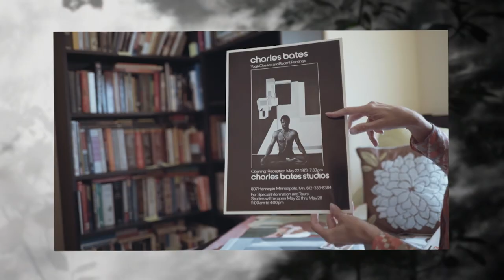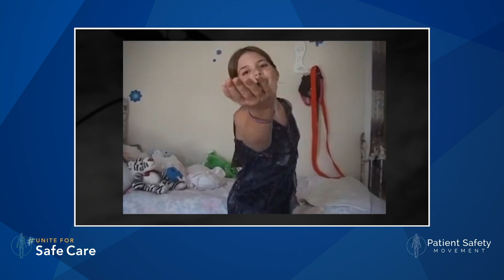Part XII: Memorializing Those We Lost Due to Medical Error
This is Part XII of uniteforsafecare virtual event, which serves as a memorial to those we have lost due to medical error.

David Mayer 0:00
Steve Burrows 1:00